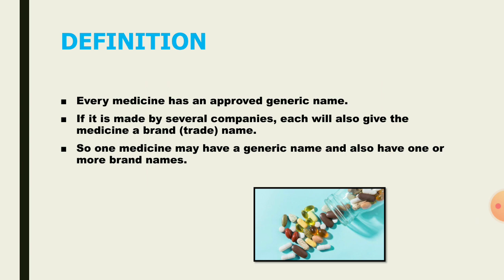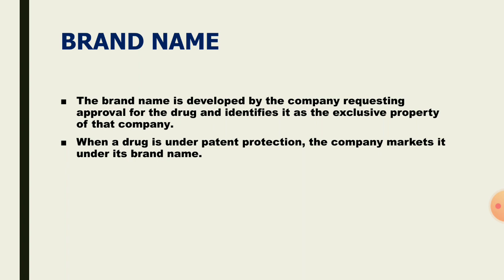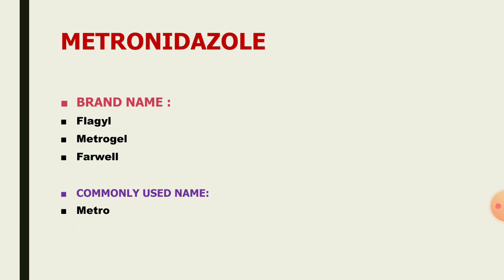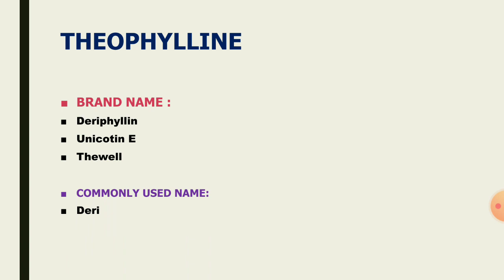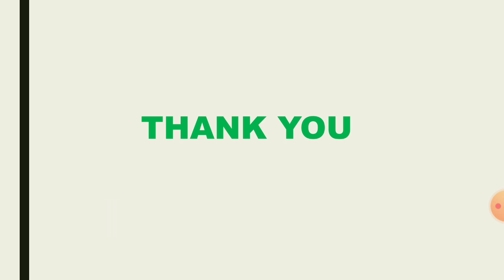GENERIC NAME VS BRAND NAME | REASON | DEFINITION | EXAMPLES | PHARMA TAMIL | RK |#133